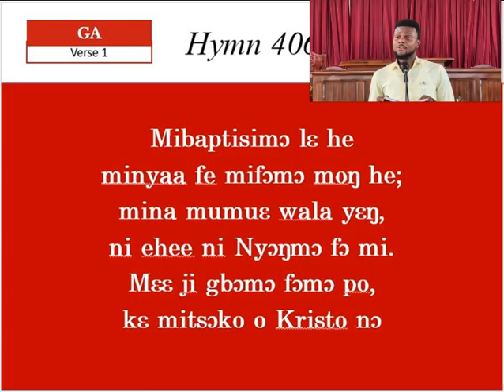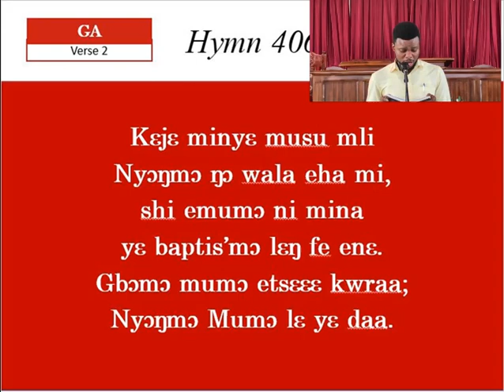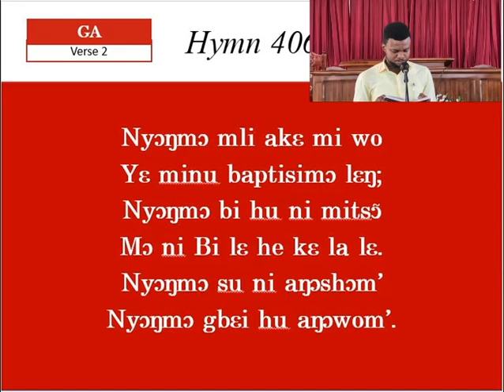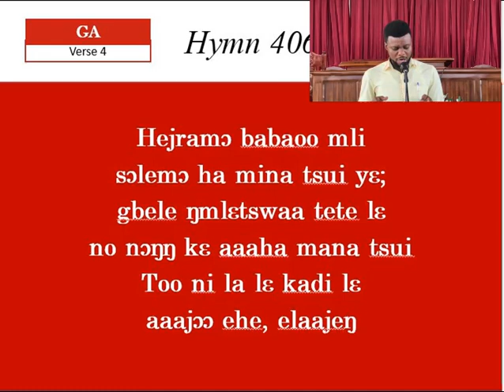PRESBY HYMN 406